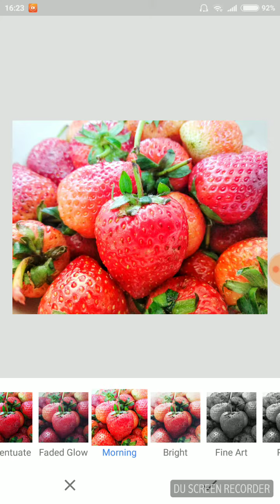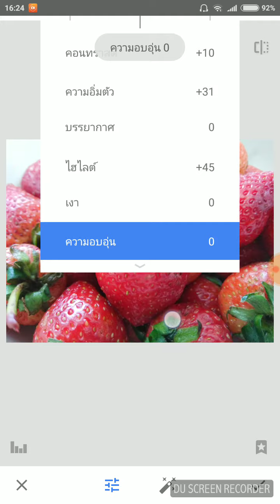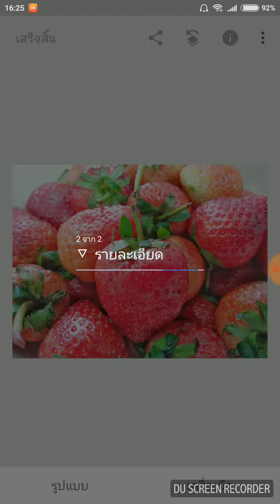การแต่งภาพเบื้องต้น แสงเงา และความคมชัดด้วย snapseed